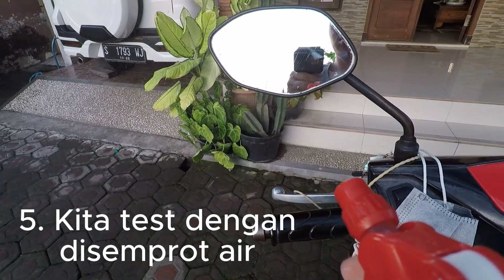Mengatasi spion berembun saat hujan (membuat efek daun talas pada spion)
Hallo sobat semua, di video kali ini saya akan berbagi tutorial cara mengatasi spion yang berembun/basah saat hujan.

Spion yang berembun saat hujan, sangat mengganggu pandangan. Nah di video ini saya akan berbagi cara mengatasinya.
tentunya dengan cara yang mudah, dan hemat. simak terus ya...

Belanja keperluan perawatan mobil